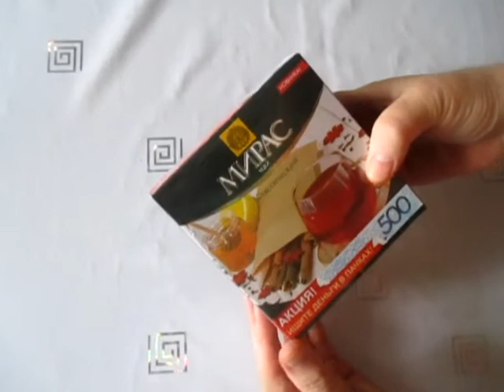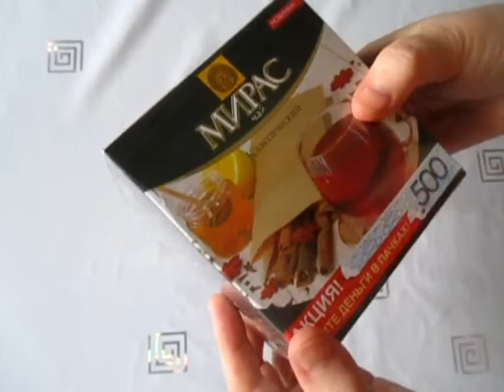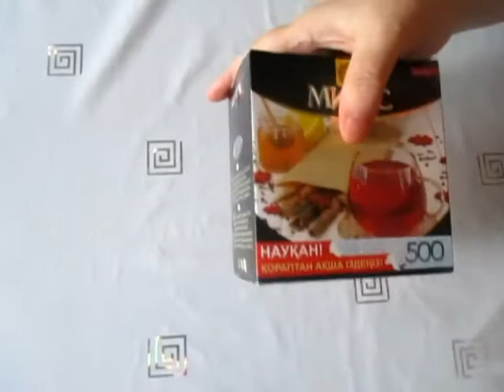Кенийский чай Premium Мирас классический: цена, внешний вид, вкус с молоком и без молока.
В видео забыла сказать о вкусе чая без молока. Чай крепкий, вкус насыщенный, терпкий. Конечно, есть чай вкуснее и крепче этого, но и "Мирас" тоже неплохой.